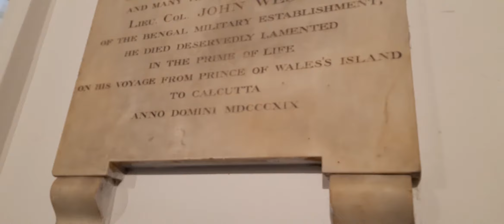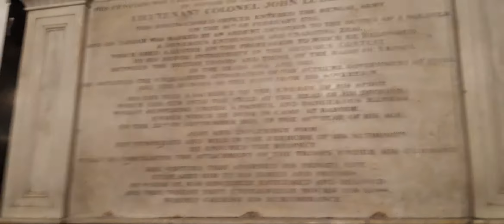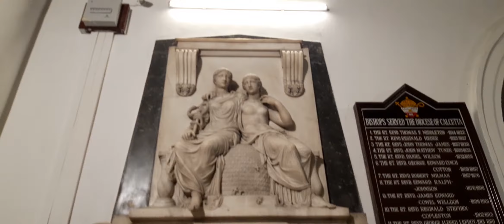St Jhon Church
Historical place in Kolkata .